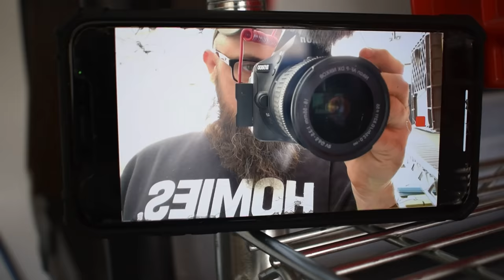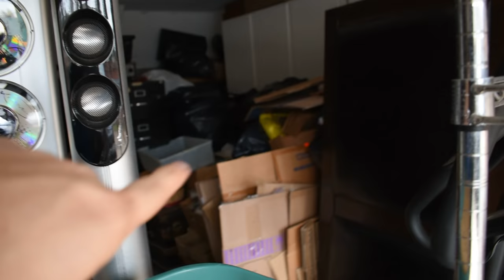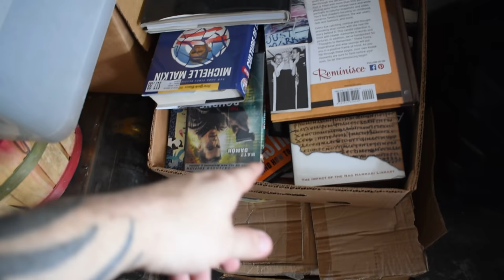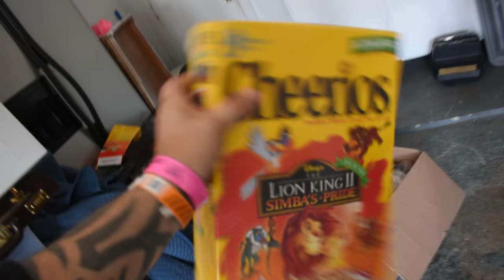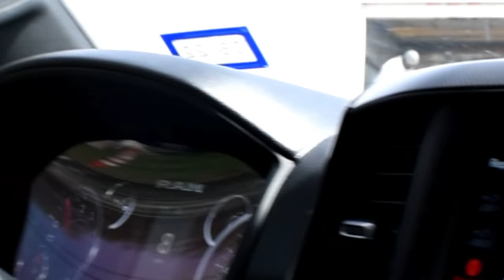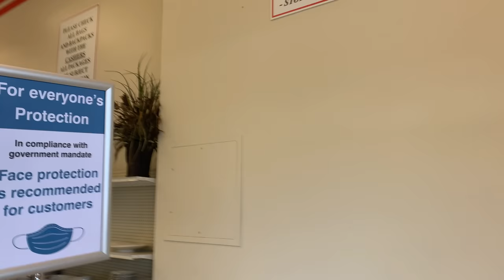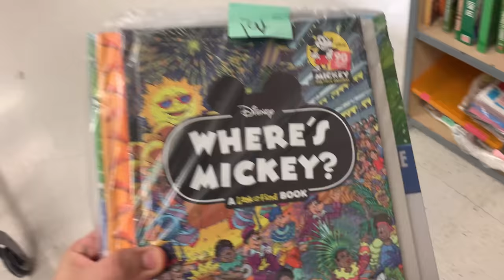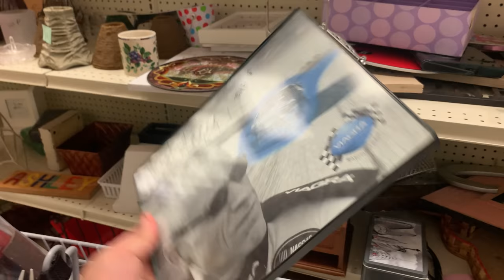Huge Secret Revealed In This Video! Never Thought This Would Happen Again! Grimes Finds